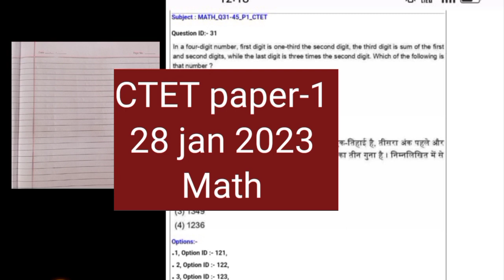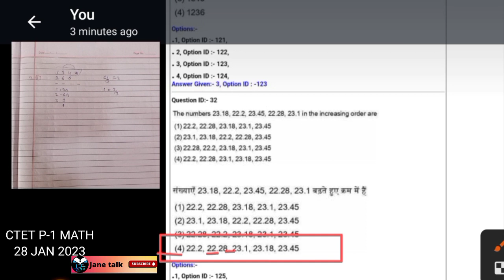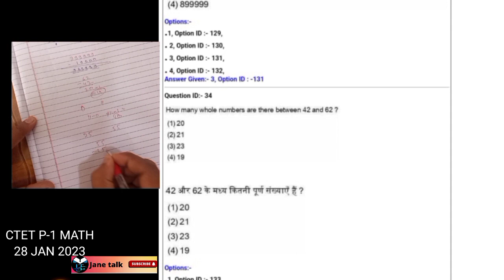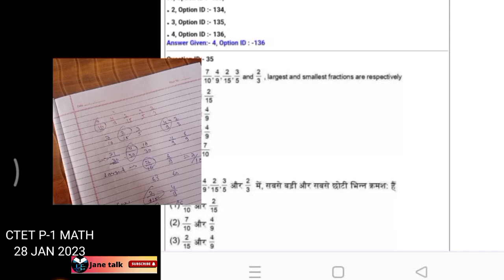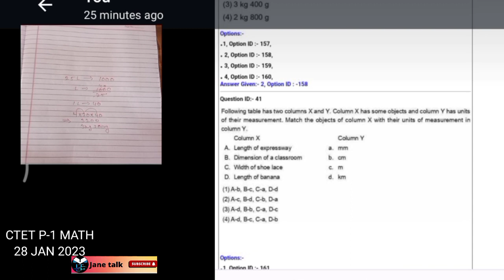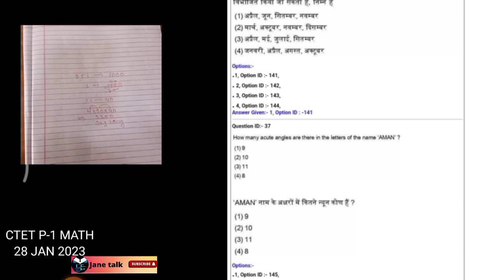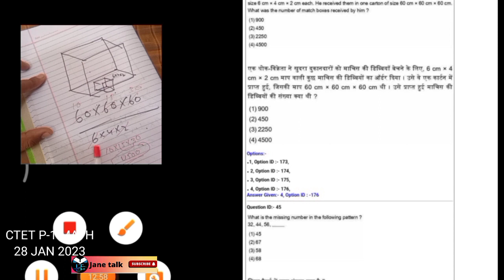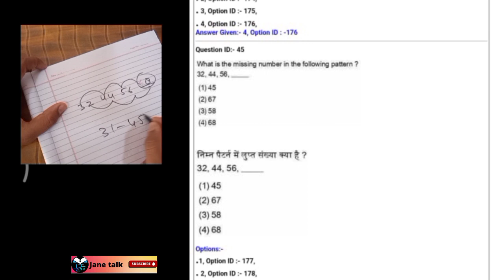CTET Math solution 18 jan 2023 paper -1 // सीटेट गणित प्रश्नों का हल 18 जनवरी 2023